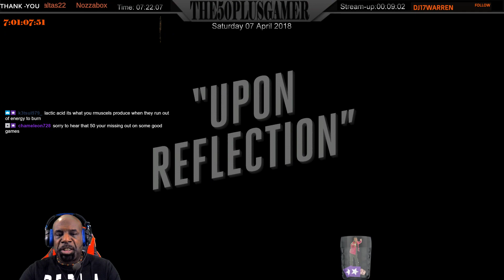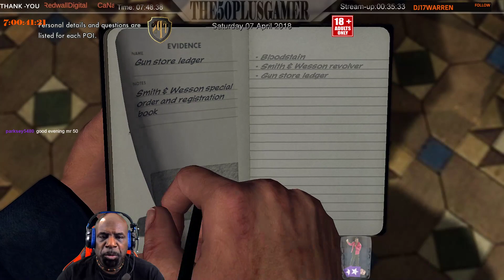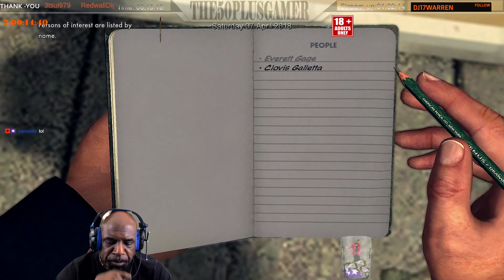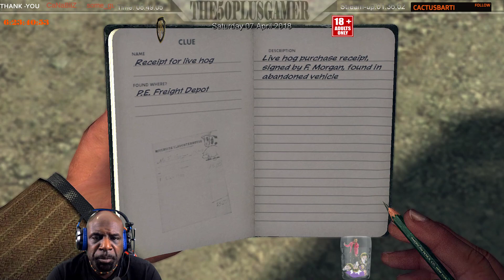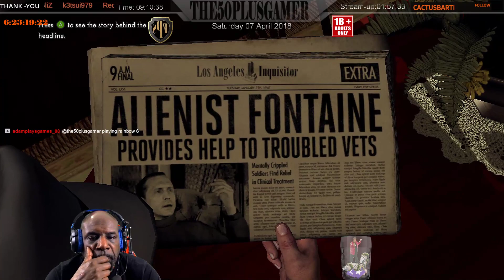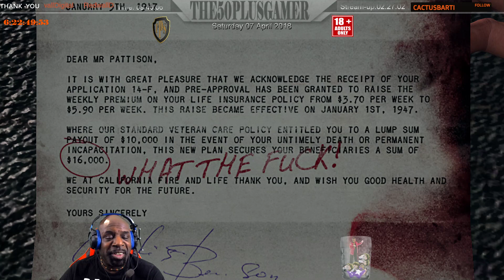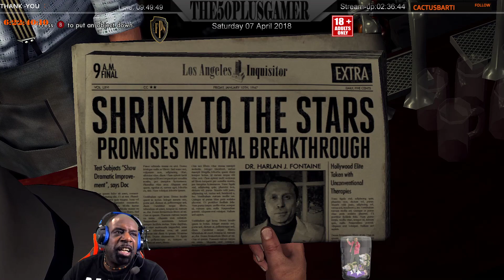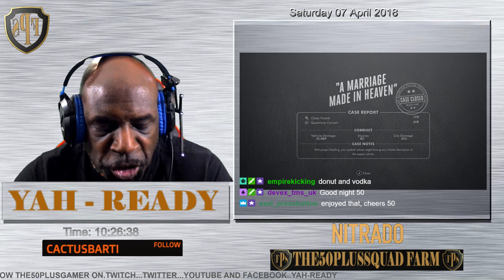50.S GONE BACK TO 1947 HARD TIMES TO SOLVE A CRIME YAH-READY .